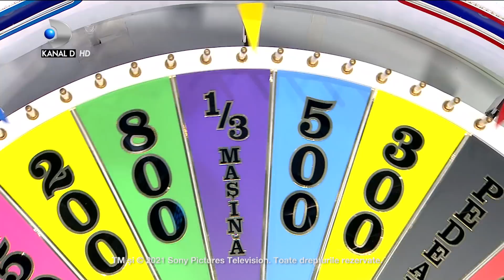Roata Norocului (28.11.2021) - Iancu si Culita Sterp au venit hotarati dupa premiul cel mare!